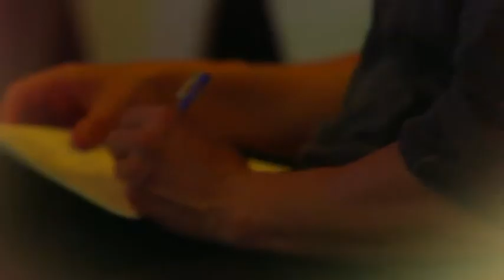VIVID IDEAS - Nina Tandon on Building with Biology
What is the future of biotech, biohacking, technology and health? Nina Tandon, tissue engineer and founder of EpiBone, shares her insights into the huge potential of the sector. How can you draw from startlingly new ideas, and feel empowered to incorporate them into your business or practice? How do events like Vivid Ideas fuel the creative fire and drive innovation forward?

Vivid Ideas is a summit, forum and playground for the creative industries, where art, technology and commerce intersect. It's the time to do business and get up to speed on the future of business; an opportunity to discover across disciplines and get ahead of trends.

You're invited to bring your business to the mix at Vivid Ideas 2015: draw your industry together, grow your market, define your audience and share big thinking on the future of creative business. Join us at Vivid Ideas 2015: we're calling out for EXPRESSIONS OF INTEREST for participation in Vivid Ideas now.